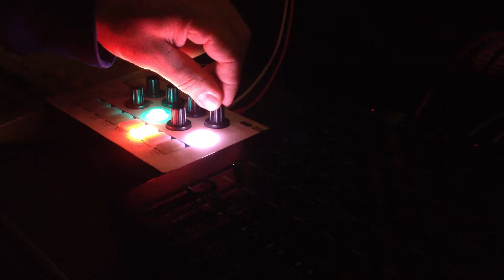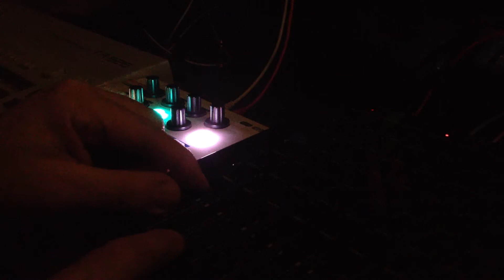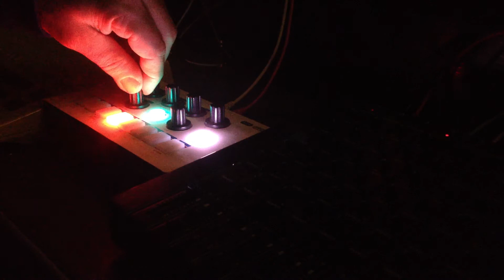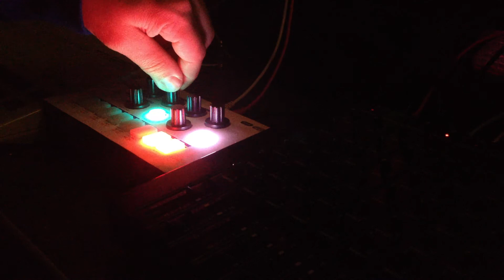RedHotLight - techno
A tonally superb evening spent with thIs French little box of a synth, OTOmachines DerOTO alongside a JoMoX Airbase99  rack unit analog drum synthesizer sequenced on a Roland TR-626 drum machine. All just one loop, mixed and mashed on the fly, Boss BX-8 mixer dedicated to the airbase. I've been listening to Fanon Flowers and Steve Stoll today, their works are truly phenomenal, what an inspiration.